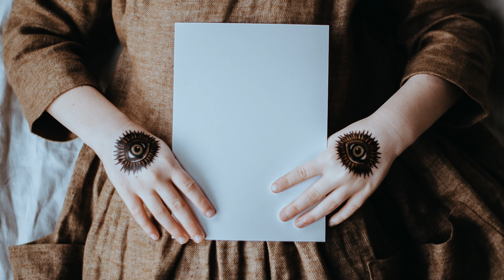LINCOLN | Lincoln name meaning | Boy Name Meaning | Lake settlement (2023)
The name Lincoln originated from the old English surname which has Celtic/Welsh roots. The surname comes from the city of Lincoln, which was founded by the Celtic people in the 1st century B.C. and was originally called Lindon, meaning 'lake, pool' in Welsh. When the Romans occupied England, they Latinized the name to "Lindum Colonia" or 'Lake Colony', which eventually became Lincoln. The name Lincoln became a last name used to identify people from the Lincolnshire area in England, and later became a popular given name in the United States in honor of President Abraham Lincoln. The personality associated with the name Lincoln is described as deeply mystical, in tune with spirituality, artistic, and highly intellectual. The popularity of the name Lincoln as a given name in the United States has always been low to moderate, but has experienced a resurgence in recent years. It is considered a traditional and historically significant name, and is ranked high in certain states like Utah and South Dakota. Famous people named Lincoln include Brazilian soccer player Lincoln and historic figure Mary Todd Lincoln, the wife of Abraham Lincoln.